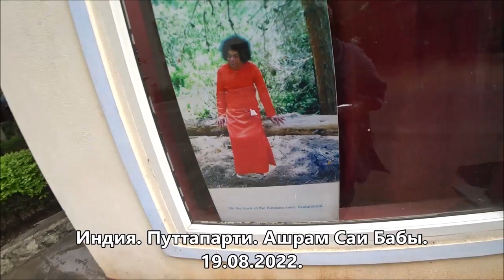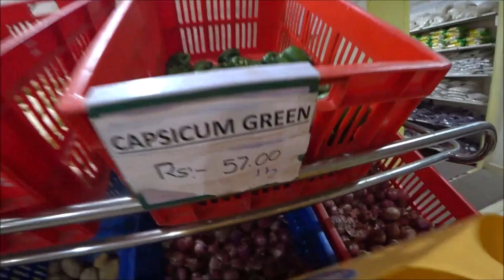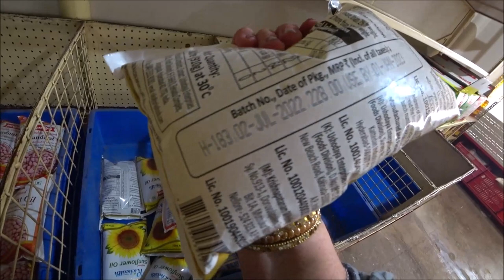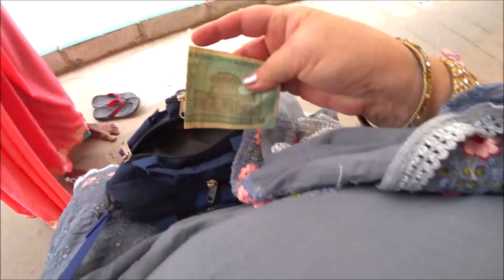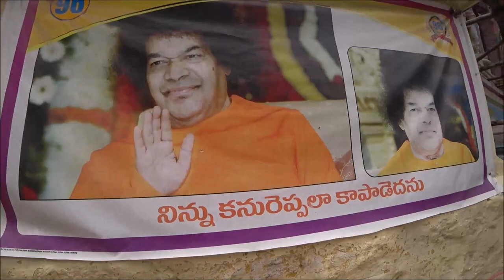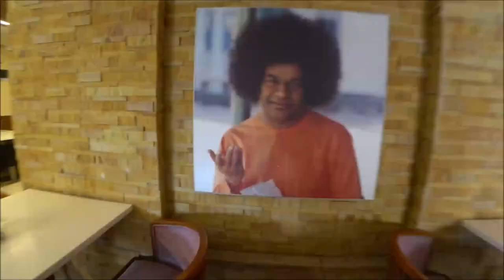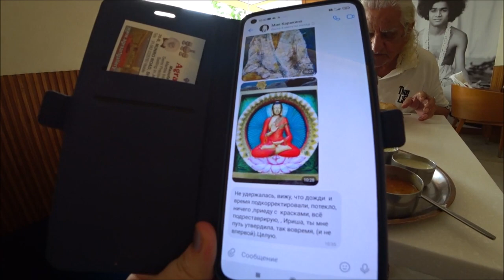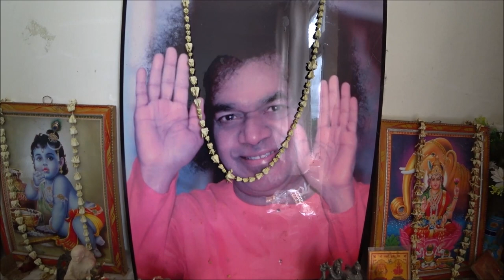Внеочередное 2ч. Ашрамный овощной магазин. Завтрак в Саи Тауэр. 19.08.2022 Путтапарти. Индия.